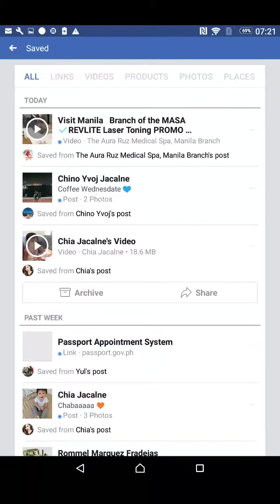27 September 2017